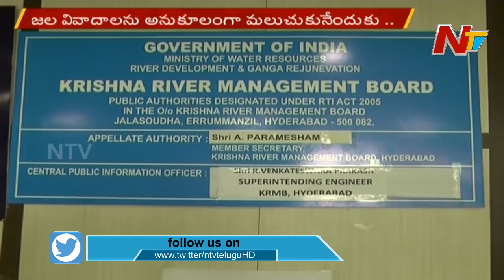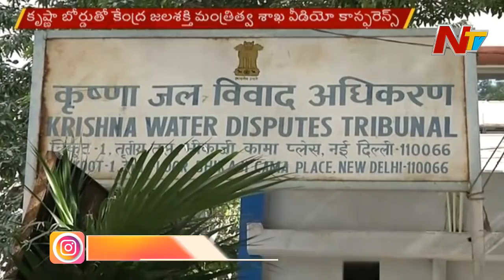Krishna Dispute: Centre To Hold Apex Council Meeting Which Includes AP And Telangana CMs | NTV